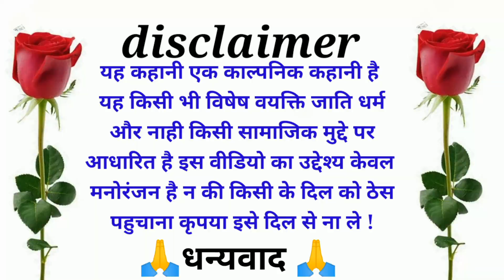कक्का के तीन मेहरियां | अवधी कॉमेडी || Awadhi Comedy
MY EQUIPMENTS :
Camera Canon 200D Mark 2
2nd Camera Canon 90D
Sony Camera
50mm Lens
Camera Tripod